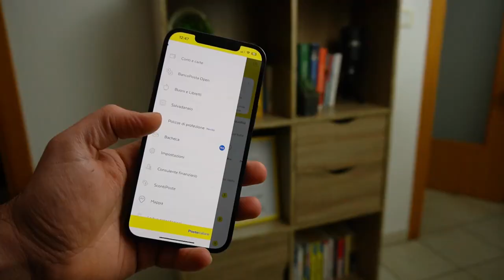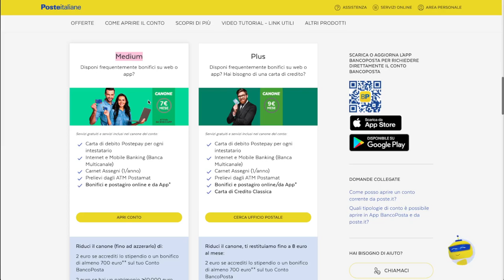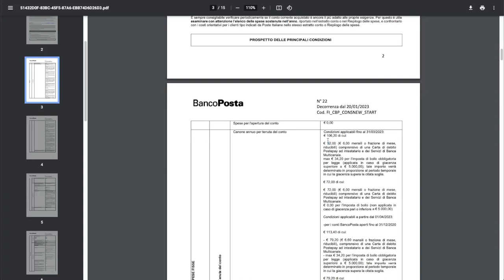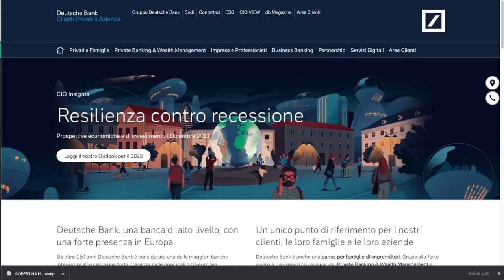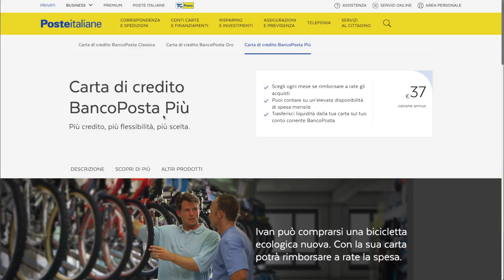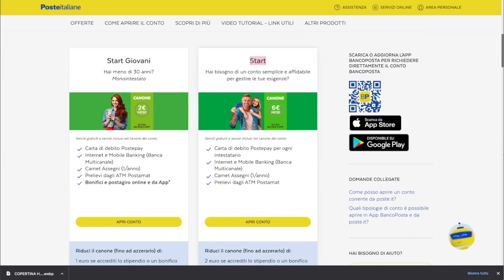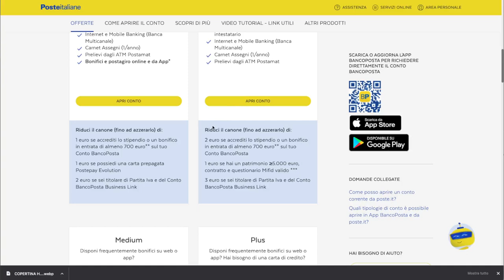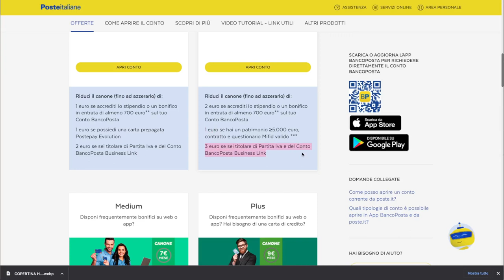BANCOPOSTA Conto Corrente: Recensione prodotti Poste Italiane EP. 3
Conto corrente Bancoposta: sono diversi i conti correnti che bancoposta mette a disposizione dei correntisti, in base al profilo dei nuovi clienti.
Il conto corrente postale bancoposta ha davvero dei prezzi altissimi per quello che offre.
Prelievi gratuiti solo presso ATM postamat,
Bonifici sempre a pagamento,
cosi come sono a pagamento la maggiori parte dei servizi come bollettini, ricariche ecc.

Questo è il terzo episodio della serie relativa ai prodotti poste italiane.

▼▼▼ FISCOZEN ▼▼▼
⚫️⚪️ RICHIEDI LA CONSULENZA GRATUITA a Fiscozen:

NB: Se deciderai di farti seguire dagli esperti di fiscozen, tramite il mio link riceverai un Buono del valore di 50€ valido per il tuo primo anno.

TUTTE LE RISORSE UTILI

▼▼▼▼▼ TUTTI I BONUS ▼▼▼▼▼
I MIGLIORI BROKER:

▼▼▼▼▼ 💳CONTI CORRENTI GRATUITI💳 ▼▼▼▼▼

▼▼▼▼▼ TUTTI I LIBRI▼▼▼▼▼
📖 I migliori LIBRI da cui Partire 📚

▼▼▼▼▼ANALISI ETF ▼▼▼▼▼
 PORTALI FONDAMENTALI per ogni INVESTITORE

▼▼▼▼▼ATTREZZATURA ▼▼▼▼▼